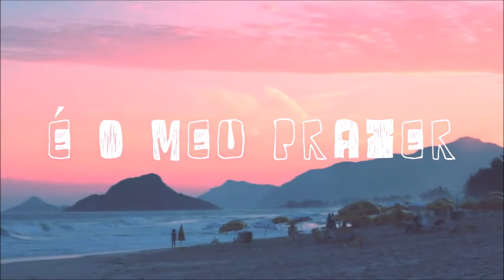Viverei desse amor - Leonardo Duarte - PLAYBACK COM LETRA